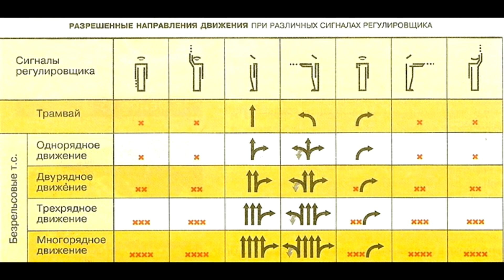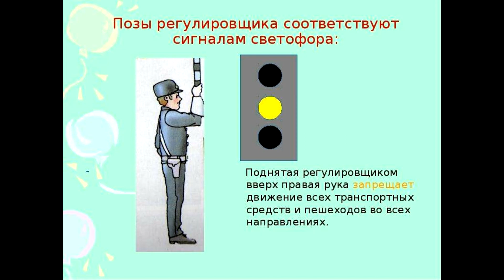Регулировщик на дороге - вид с Машины. Кривой Рог.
В этом видео:

День добрый
Думаю будет полезно, если Вы только не давно за рулем и еще не разу не встречали регулировщика на дороге!
Я лично встречал за 6 месяцев 2 раза: на Гаи и на Кресе в нашем городе!

Кроме прописных сигналов Регулировщики обычно подают интуитивно понятные сигналы так как они понимают, что многие права купили ;)
Или просто правила забыли ;)

А принцыпиально все просто есть 3 стойки, которые понять не мудрено.

Удачного вам пути без аварийной дороги ;)

Делюсь своими впечатлениями :)
Оставляйте свои пожелания и комментарии

 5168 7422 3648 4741  (Савченко Сергей)